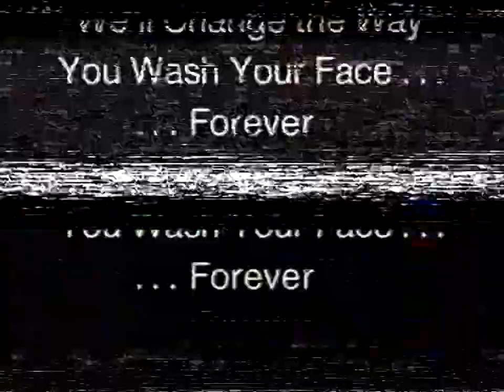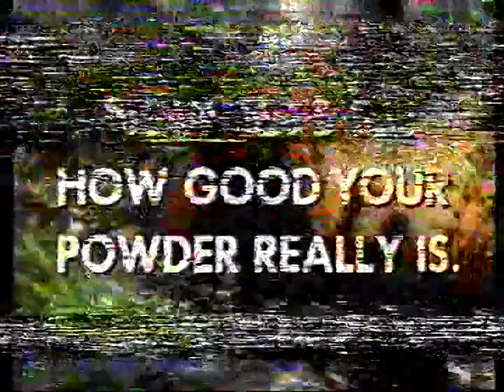Ad Breaks - Thames (1991, UK)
Two and a quarter minutes of ads following the news that suffers the same corruption as the BBC1 continuity, but somehow *worse*.

Thames ident
Whiskas
Oil of Ulay - Sheridan Forbes
Kellogg's Crunchy Nut Corn Flakes - Bull
Widal Sassoon Wash & Go
Ariel Ultra